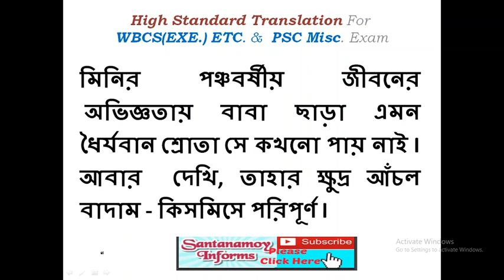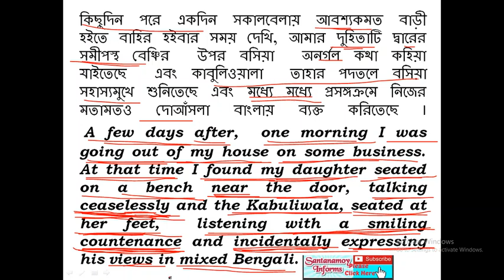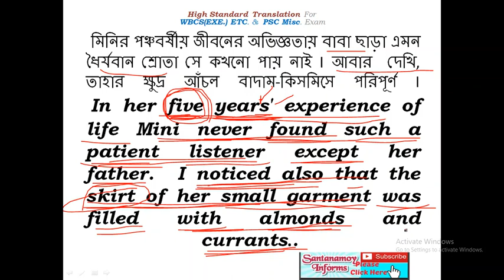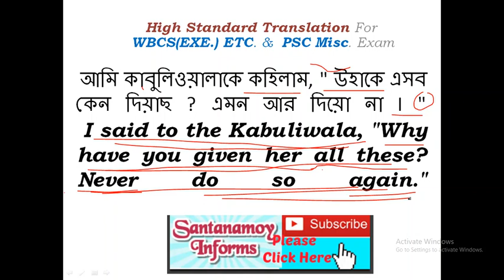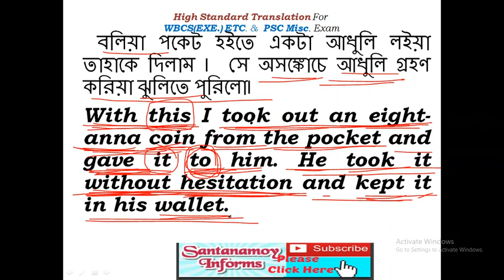WBCS MAINS & PSC Misl. II LEARN TRANSLATION from Bengali to ENGLISH, বাংলা থেকে ইংরাজীতে অনুবাদ-8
It is a useful Leaning Video for WBCS(EXE.) ETC. Mains & WBPCS Miscellaneous Examination. It also helps you to build your knowledge of Translation of High Standard.